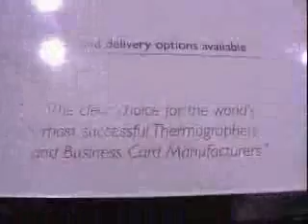Rollem BCSii - Business Cards - 2001.WMV